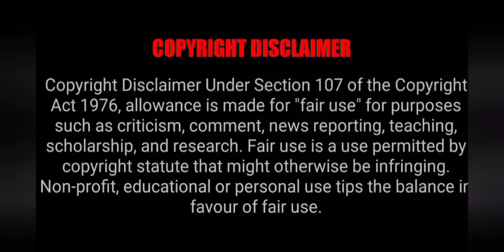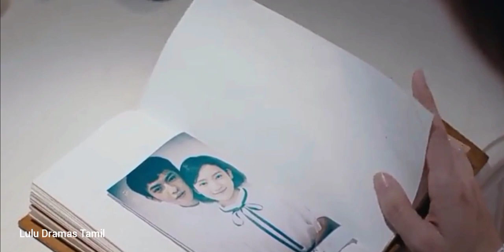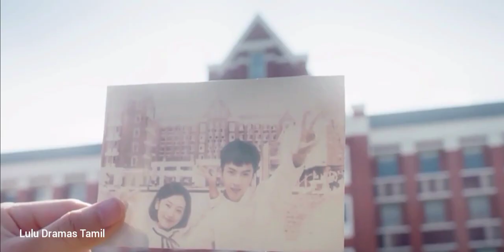காதலித்து பார் | Ep-1,2 | செம காமெடி கதை | Hate to love story | Tamil explanation